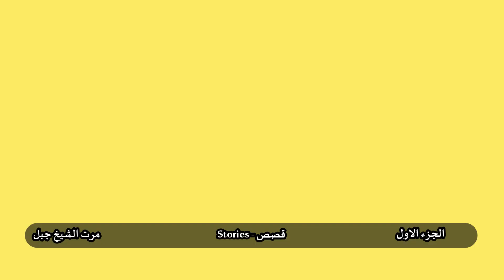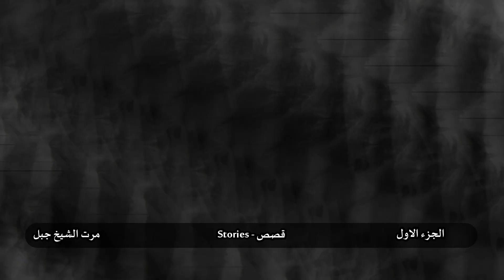قصة مرت الشيخ جبل الجزء الاول - The story of Sheikh Jabal passed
قصة مرت الشيخ جبل الجزء الاول